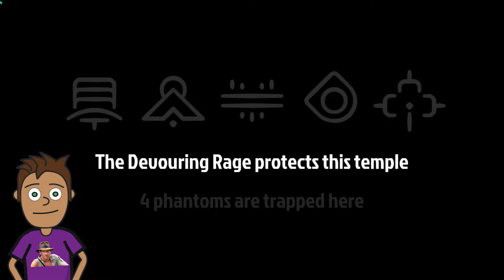Relive Legends of the Hidden Temple!!! | Phantom Abyss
Do you miss the Nickelodeon show Legends of the Hidden Temple? Then pick up Phantom Abyss and relive those good ol' days.

Background Music
City Walk | Film | Strange & Weird | Music Factory
Genre: Film
Sub-genre: Strange & Weird